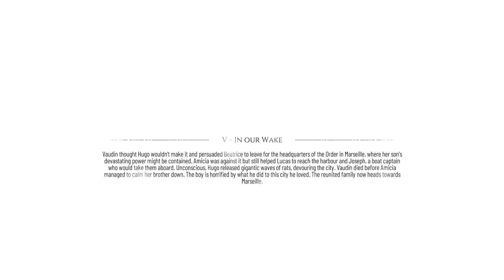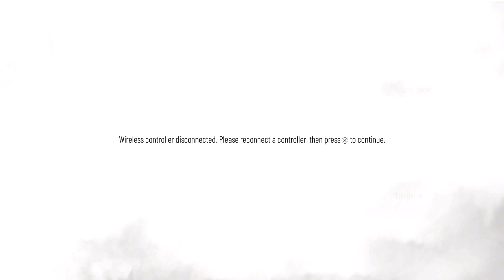A Plague Tale: Requiem, part 2, ps5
A Plague Tale: Requiem [PS5] !freekey